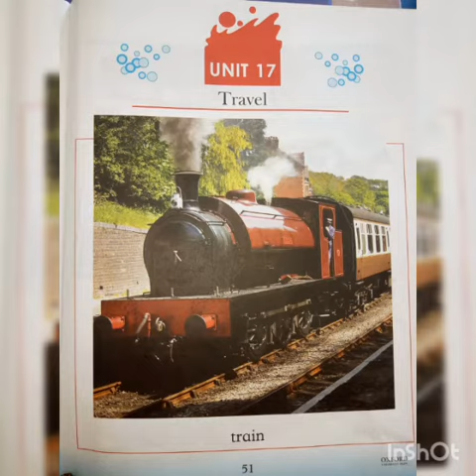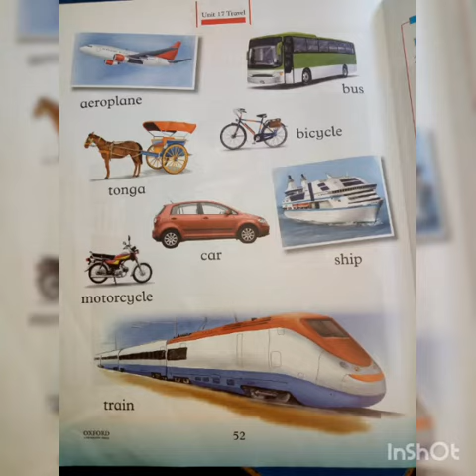12-01-21 | Class Nursery Science | Unit #17: Travel | Page #51